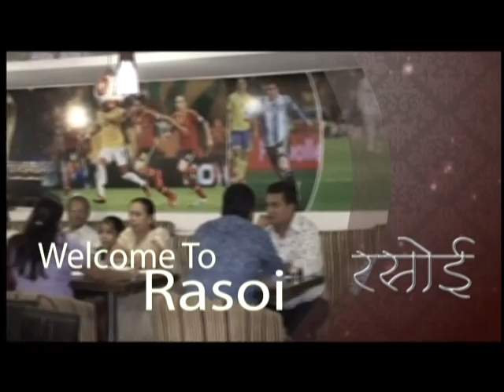पुष्कर थाना पुलिस की बड़ी कार्यवाही पुष्कर नारायण उर्फ कालू 1 किलो 330 ग्राम चरस के साथ गिरफ्तार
24 Feb 2019,
   पुष्कर थाना पुलिस की बड़ी कार्यवाही।
पुष्कर नारायण उर्फ कालू 1 किलो 330 ग्राम चरस के साथ गिरफ्तार।
जमीनी कुंड रोड़ पर होटल के पास से पकड़ा गया तस्कर।
प्लास्टिक की थैली में बंधी हुई थी चरस।
तस्कर कर रहा था ग्राहक का इंतजार
थानाधिकारी हेमेंद्र शर्मा के नेतृत्व में कार्रवाई।